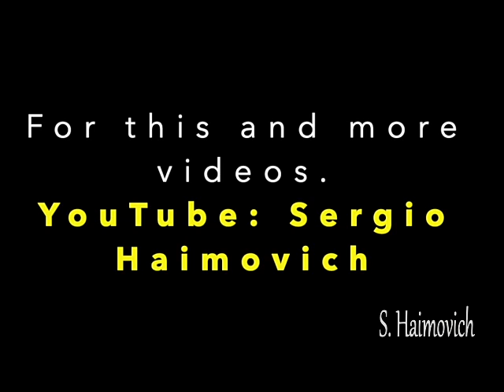Office Hysteroscopy procedure for Adhesions converted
Office Hysteroscopy procedure without anesthesia for treating important intrauterine adhesions